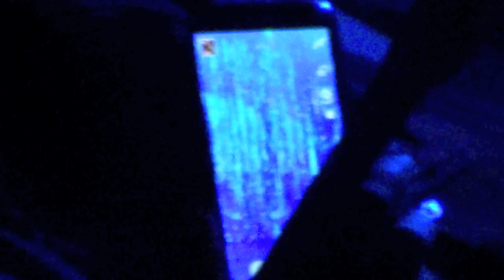Morgan McMichaels: "Into The Blue" @ Showgirls!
Morgan McMichaels performs the song, "Into The Blue" (FAST version) by Kylie Minogue @ February 3rd 2014's Showgirls, the weekly Monday night Drag-stravaganza @ Micky's in West Hollywood. Shot by Myles Matisse.

FAST version was made to avoid YouTube's automated audio detection system from blocking the video/audio in the United States due to outdated copyright laws.